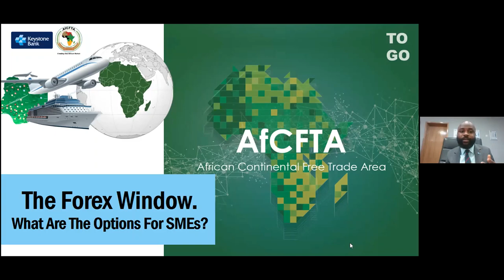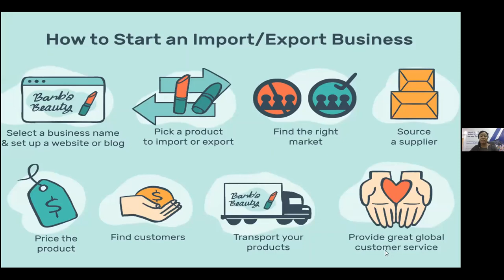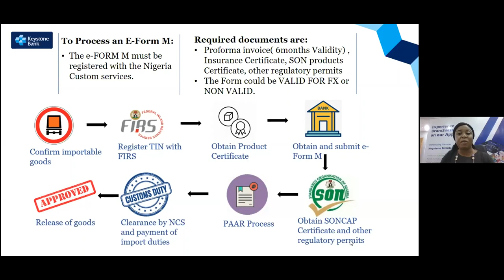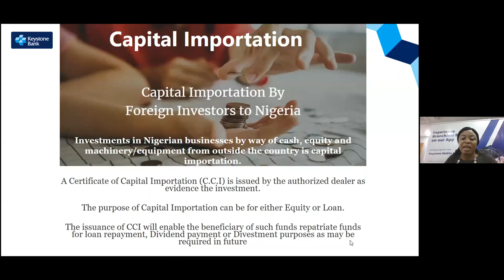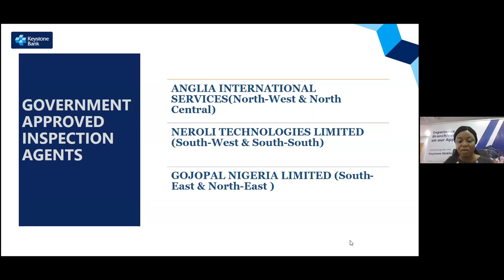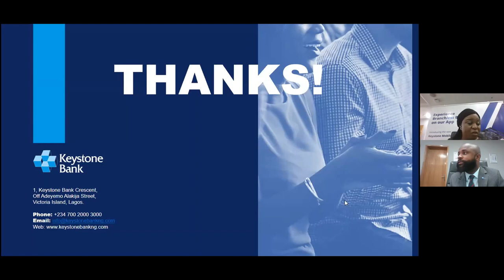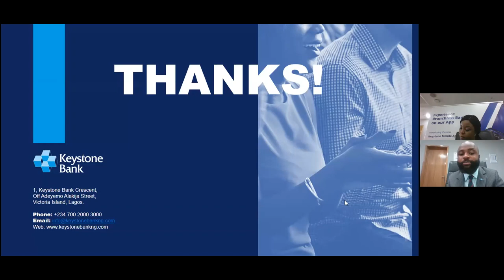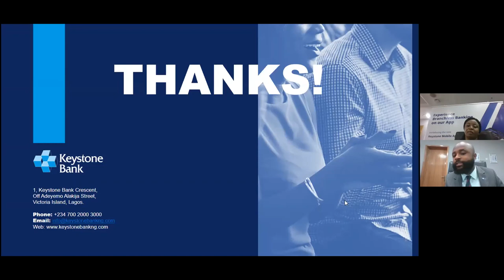Day 2 – TAKE YOUR BUSINESS BEYOND BORDERS (3 Days MSME Masterclass)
THE FOREX WINDOW. WHAT ARE THE OPTIONS FOR SMEs? by Somtochi Okwuadigbo (Head – Trade Services, Keystone Bank)

Learn about how your business can operationalize the processing of international trade transactions. Understand the payment methods for Import or Export trade transactions, Form Q, Capital importation, invisibles trade etc. to prepare you for seamlessly processing trade transactions via AfCFTA